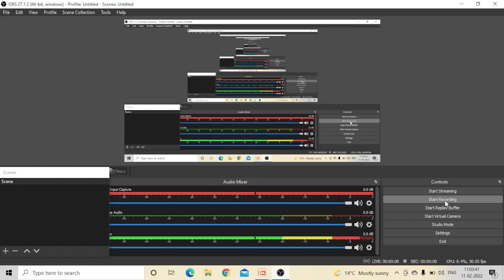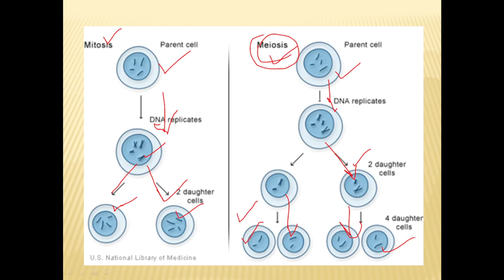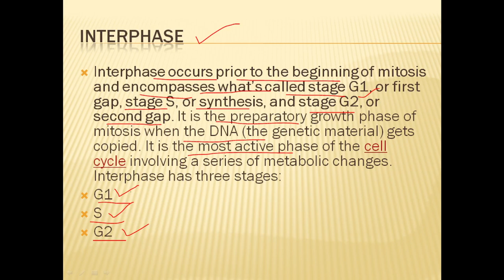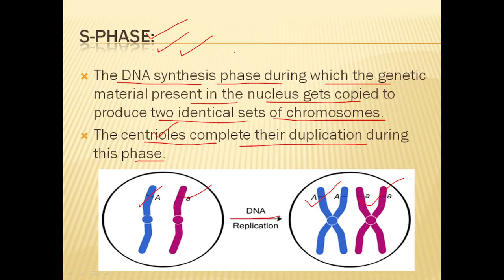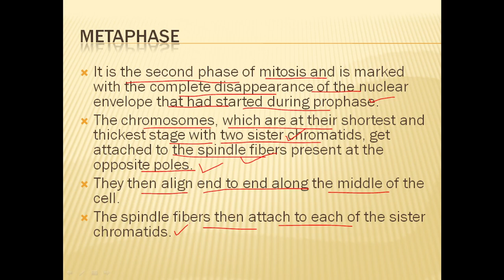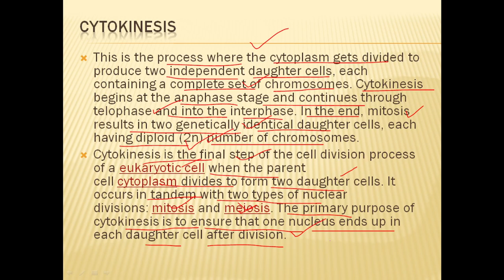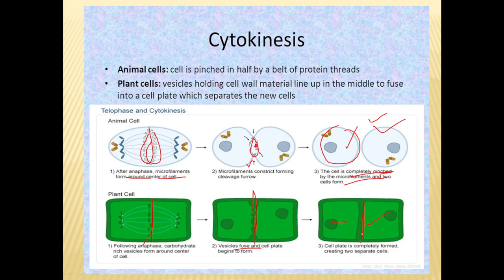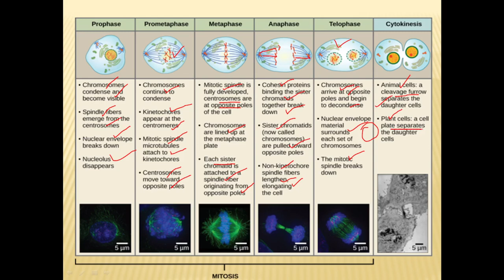celldivision mitosis metaphase cytokinesis cytokinesisinplantandanimal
cell division
mitosis phase
cytokinesis in plant
cytokinesis in animal cell
importance of mitosis